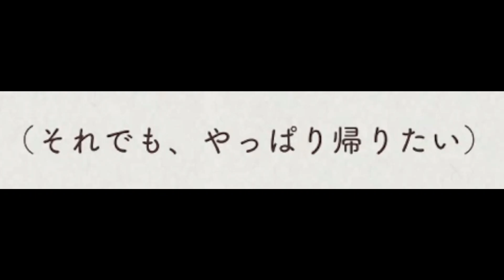【氷菓】本当はさみしがり屋のマレウス・ドラコニア #174【ツイステ実況】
今日の迷言「マレウスもこの顔よ」

【再生リスト】